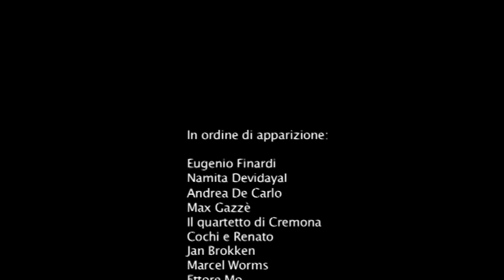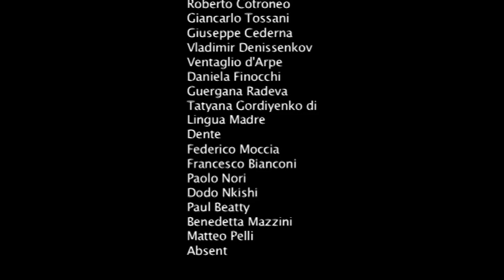Trailer Le Corde dell'Anima 2011